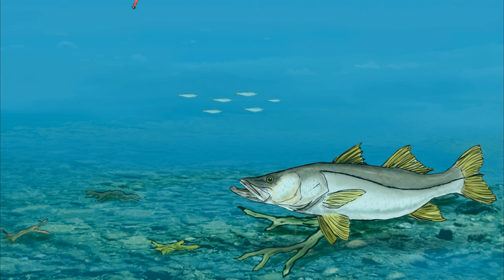CHUVA DE ROBALOS COM CAMARÃO FLEX SLIM Daniel - Guia Maicon Detentor de Três recordes mundiais IGFA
Quer realizar um passeio no mar calmo e águas limpas de Paraty e ainda ganhar de cortesia a filmagem do seu passeio.
Nosso canal é direcionado a pesca e passeio em água salgada mostrando dicas de pescaria,pesca com iscas artificiais,locais com mar calmo para pratica de mergulho livre, mergulho com snorkel na região de Paraty onde trabalho de guia de pesca e passeio e de uma maneira comum irei sempre postar os videos das minhas pescarias e dos clientes não é nada profissional e sim algo simples mas feito com dedicação.
Embarcação Lancha Flex capacidade para passeio até 7 clientes, toda equipada motor elétrico com controle remoto, barco Lancha customizado Maresias FLEX com 6.60 comprimento largura 2.15mts motor Mercury 100hp e um reserva de 15hp todo material de salvatagem, ducha de água doce,caixas termicas,e para o passeio fornecemos camisas flutuadoras, pé de pato,snorkel e mascaras fullface para o cliente viver momentos que ficarão na memória.
Vídeos amadores porem de uma pessoa que resolveu viver da pesca e passeio 100% trabalhando de guia e desenvolvendo iscas artificiais é muito importante para mim ver o canal crescer Inscreva-se e de essa força obrigado a todos que acompanham meu trabalho.